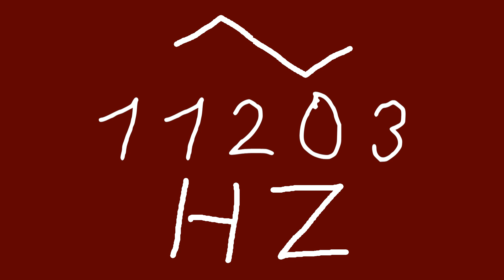11203 hz triangle